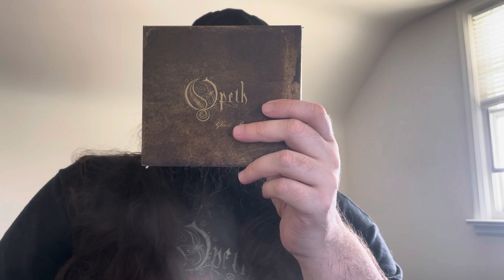Opeth Albums Ranked From Worst to Best (Ranking the Albums - Opeth)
Ranking the 13 Studio albums of Opeth from least favourite to favourite.